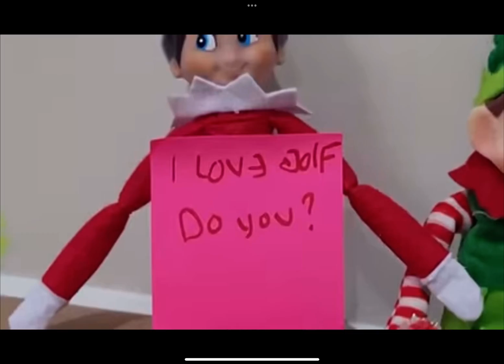AYO WHAT THE FRICK (Entertainment Purposes)